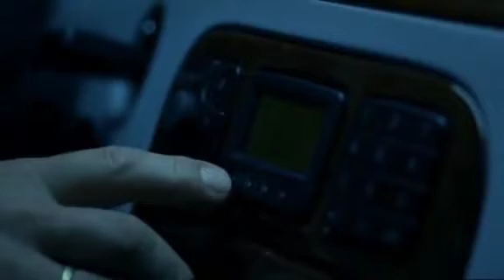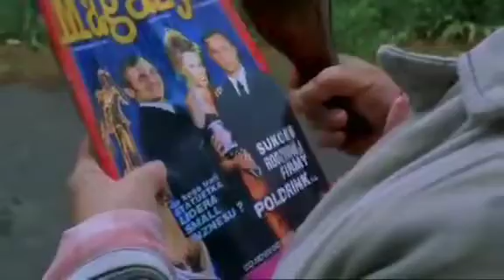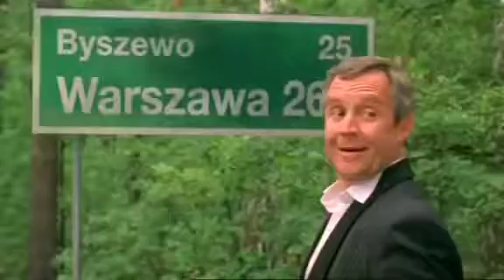Mercedes W220 S430 w filmie "Pieniądze to nie wszystko" (2001).